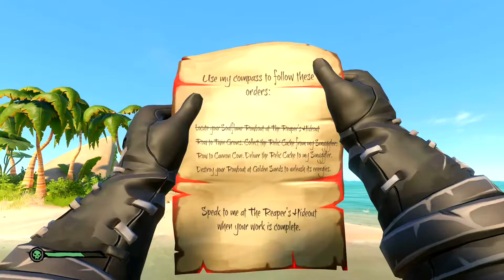Lost Sands: A Sea of Thieves Adventure - Sea of Thieves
We play through the Fourth Sea of Thieves adventure as we decide to help either Merrick Rebuild Golden Sands Outpost or Help the Reapers keep it destroyed. Along the way we find the 4 journals of the Servant of Flame and Merrick scattered around the islands